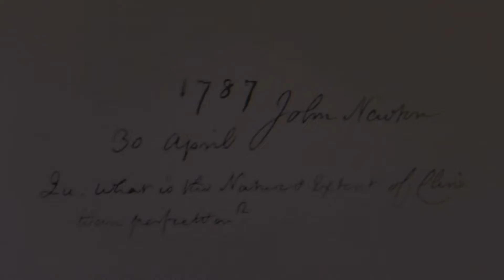"HOW SWEET!" - JOHN NEWTON - GLORIOUS THINGS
John Newton wrote at least 280 hymns. He is equally admired for some 150 incisive and powerful letters he wrote in response to queries from his parishioners, British nobility and fellow pastors who sought counsel. In this program David M. Atkinson reads one of the least sung stanzas of Glorious Things Of Thee Are Spoken.